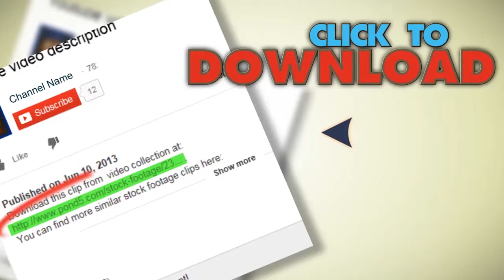Tractor Plowing Field. Stock Footage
You have watched Tractor Plowing Field. Stock Footage